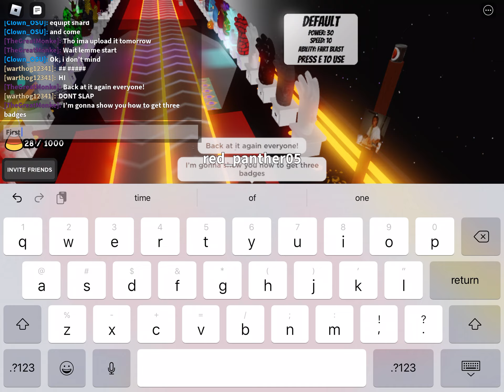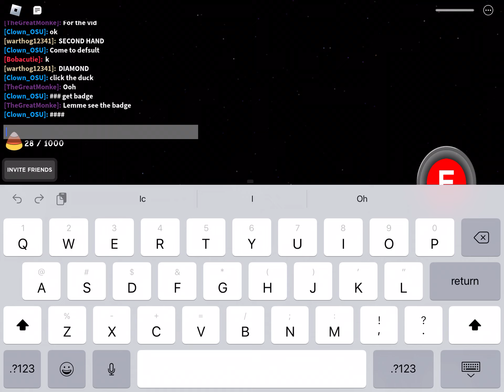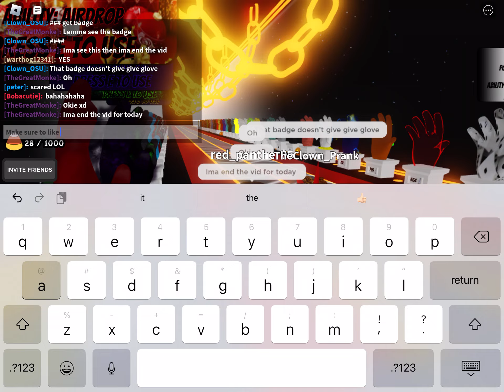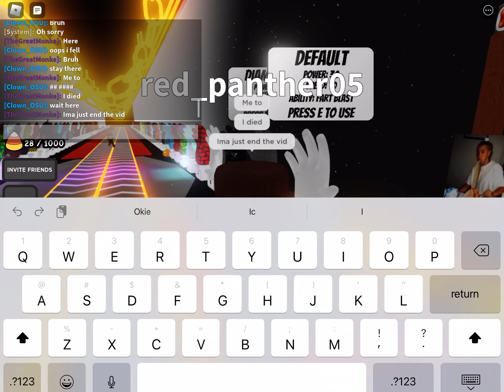How to get Shard,infection,and duck badge!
Wassup guys!today I will be discussing how to earn three badges in slap battles